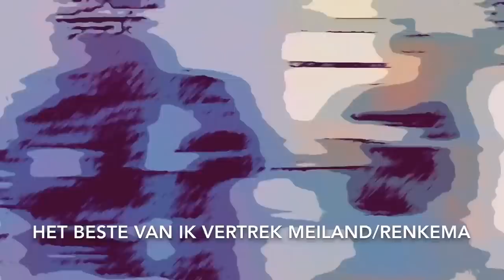Het Beste Van Ik Vertrek Meiland/Renkema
De beste fragmenten uit het Ik Vertrek avontuur van de familie Meiland.